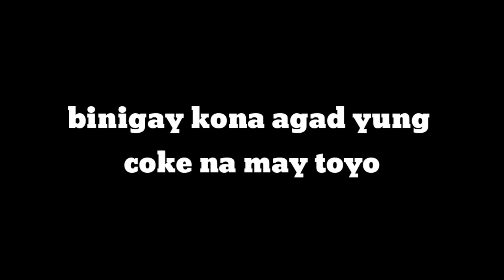TOYO COKE PRANK ( MASARAP DAW HAHAHA )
Pag pasensyahan nyo na po kung hindi masyadong malinaw yung video hindi kopa kasi masyadong kapa yung camera ko hahahah